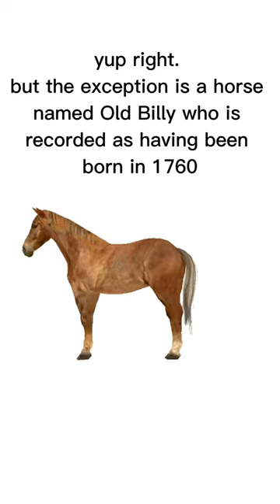☑️ Horse Named Old Billy